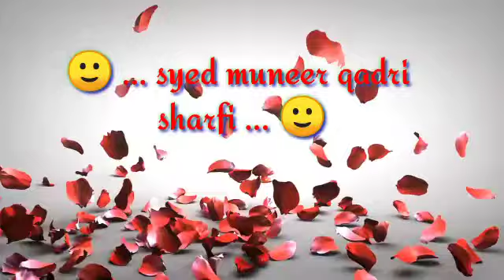Hafez Syed Muneer Qadri Sharfi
Meri Jholi Main Rehte Hain Sada Tukre Muhammad Ke